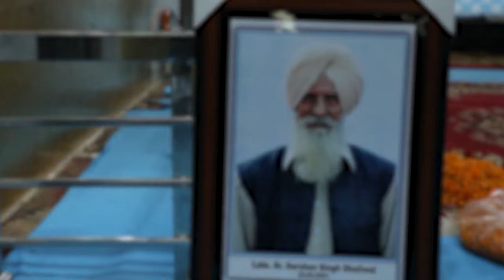BHOG S DASHAN SINGH DHALIWAL JI